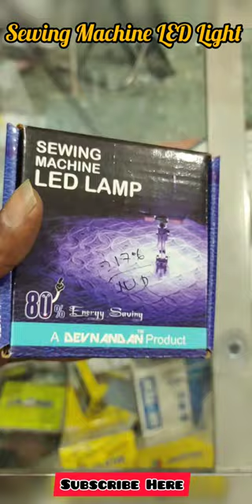Smart Sewing Machine LED Light#totalgadget#shorts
Present By :- Total Gadget